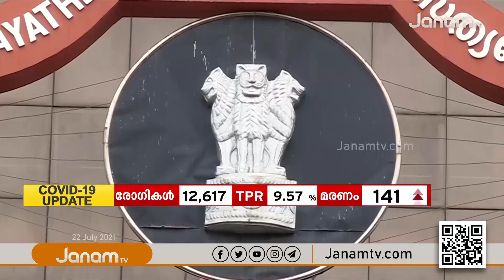ലക്ഷദ്വീപിലെ ഭരണ പരിഷ്‍കാര നടപടികൾക്ക് ഹൈക്കോടതിയുടെ സ്റ്റേ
NEWS ANCHOR :